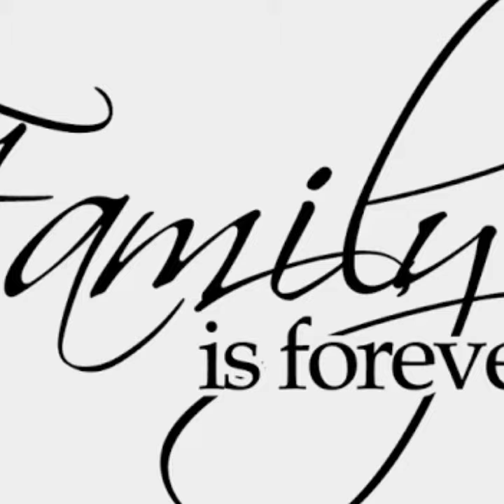August 26, 2020